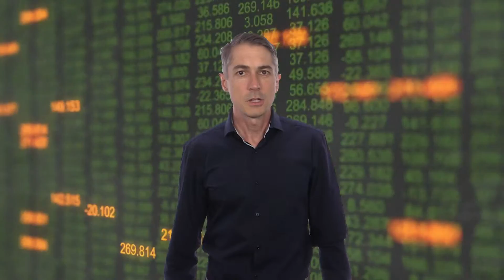Interest Rate Models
This course gives you an easy introduction to interest rates and related contracts. These include the LIBOR, bonds, forward rate agreements, swaps, interest rate futures, caps, floors, and swaptions. We will learn how to apply the basic tools duration and convexity for managing the interest rate risk of a bond portfolio. We will gain practice in estimating the term structure from market data. We will learn the basic facts from stochastic calculus that will enable you to engineer a large variety of stochastic interest rate models. In this context, we will also review the arbitrage pricing theorem that provides the foundation for pricing financial derivatives. We will also cover the industry standard Black and Bachelier formulas for pricing caps, floors, and swaptions.

At the end of this course you will know how to calibrate an interest rate model to market data and how to price interest rate derivatives.